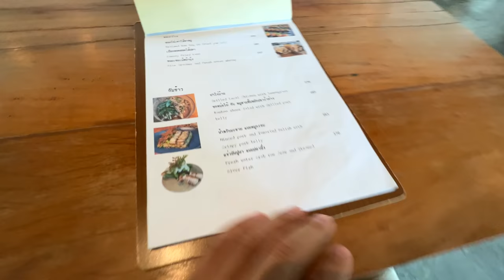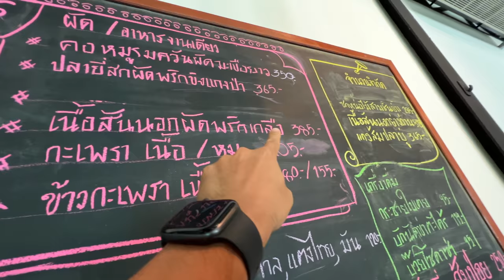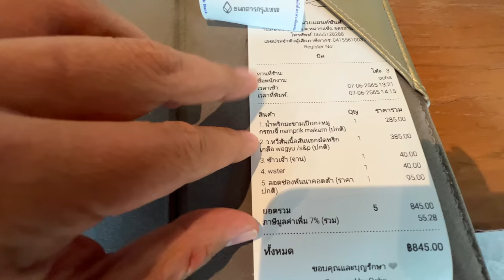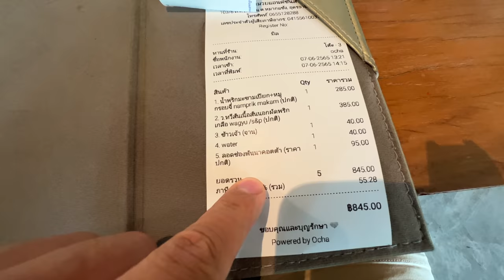First Impressions of Rural Thailand - 2022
Wireless Mic
Backup Mic
Action Camera for Bike Shots